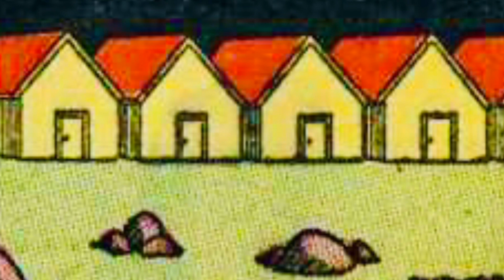Fritzi Ritz - Rent a Cheap Cabin - Humor Funny Comic Strip Spinoff